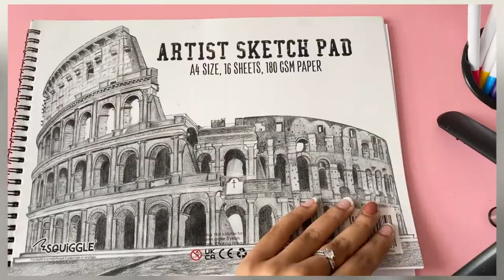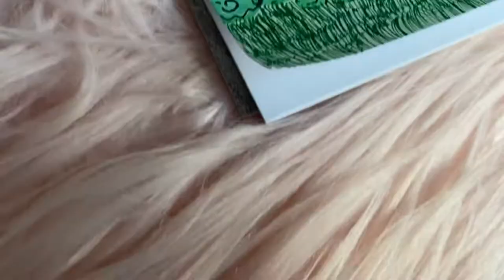Draw with me✍️ Forest girl drawing (green theme) *muffle magic*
Hope you like this green themed drawing💚

Love love✨